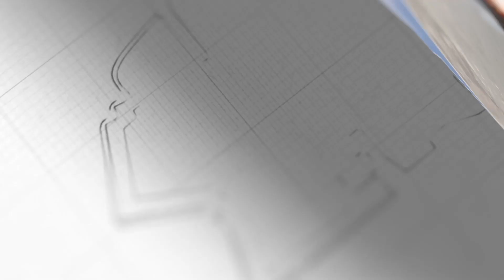大談中國後，拜登狠狠地跌了一跤，美國的命運，恐怕也是如此【闫树军】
拜登大談中國後，狠狠地跌了一跤，來年總統連任存疑，對中國來說意味著上面呢？
大談中國後，拜登狠狠地跌了一跤，美國的命運，恐怕也是如此